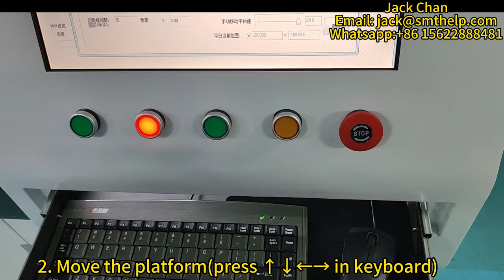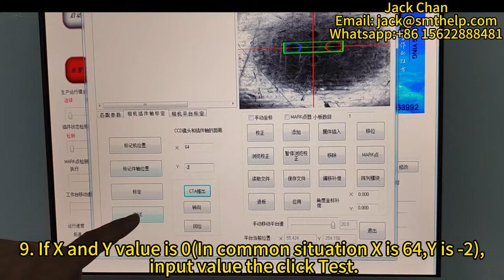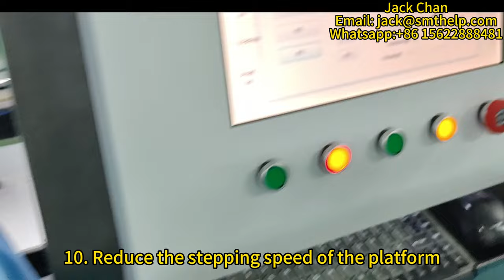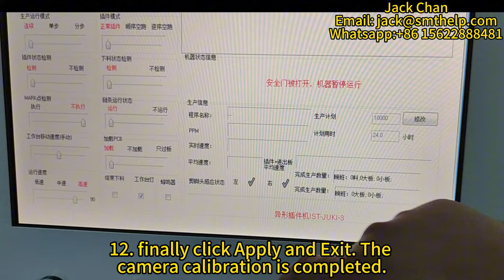How to adjust camera calibration